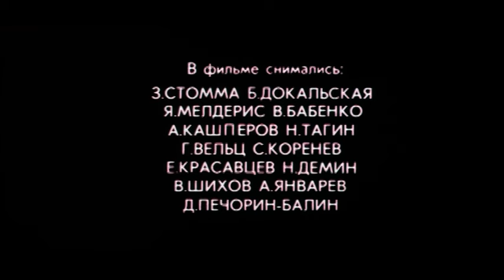Постарайся остаться живым фильм о войне (1986)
Жанр: драма, кино о войне
Год: 1986
режиссер   Геннадий Иванов
сценарий  Александр Беляев
В ролях: Евгений Меньшов
Илона Бальсите
Петр Глебов
Юрий Горобец
Анатолий Скорякин
Виктор Жиганов
Сергей Волкош
Юрий Михеенков
Игорь Тарадайкин
Аршак Оганян

В ходе подготовки стратегического наступления наших войск в Прибалтике перед разведчиками лейтенанта Фомичёва поставлена непростая задача: захватить и удержать железнодорожный мост до подхода основных сил.

Выполнение задания связано с огромными трудностями: мост хорошо охраняется и, кроме того, заминирован, что позволяет уничтожить его при малейшей опасности. При пересечении линии фронта самолет с группой десантников получает повреждение и не долетает до намеченной точки выброса…